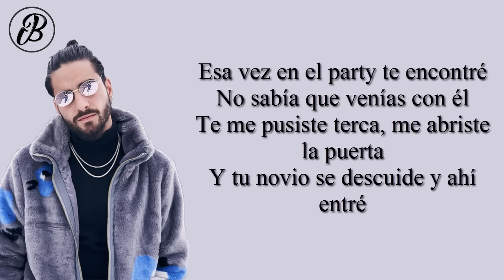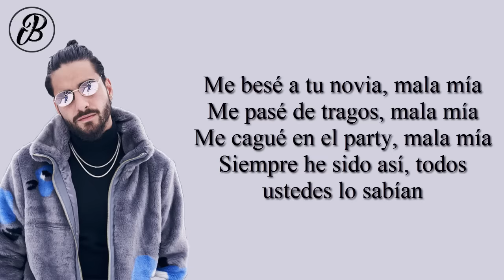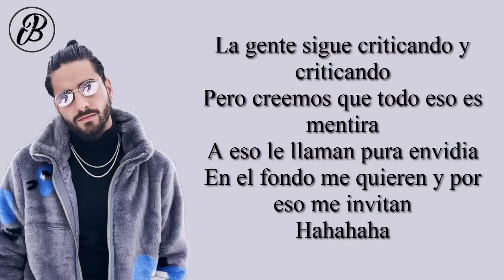Maluma - Mala Mía (LETRA)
• SORTEO MENSUAL DE CASCOS INALÁMBRICOS EXCLUSIVO PARA SUSCRIPTORES

©️ sɪ ᴀʟɢᴜɴ ᴄᴏɴᴛᴇɴɪᴅᴏ ᴅᴇʟ ᴠɪᴅᴇᴏ ᴛᴇ ᴘᴇʀᴛᴇɴᴇᴄᴇ ʏ ᴅᴇsᴇᴀs ᴇʟɪᴍɪɴᴀʀʟᴏ, ᴘᴏɴᴛᴇ ᴇɴ ᴄᴏɴᴛᴀᴄᴛᴏ ᴄᴏɴ ɴᴏsᴏᴛʀᴏs ʏ sᴇ sᴜᴘʀɪᴍɪʀᴀ ᴅᴇ ɪɴᴍᴇᴅɪᴀᴛᴏ